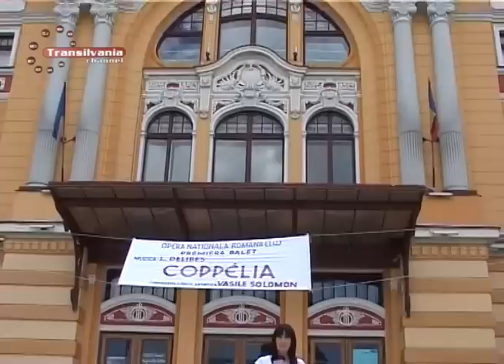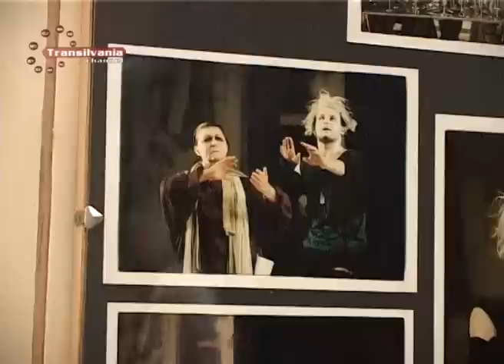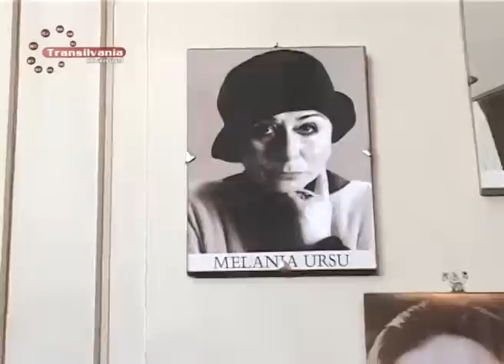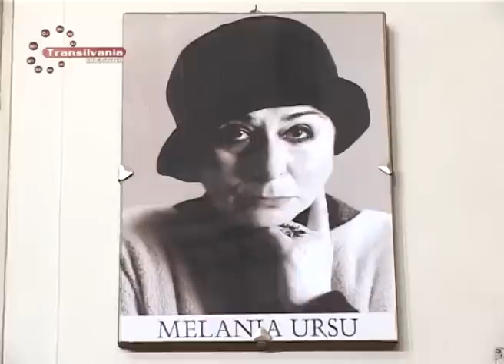Dincolo de succes - Melania Ursu